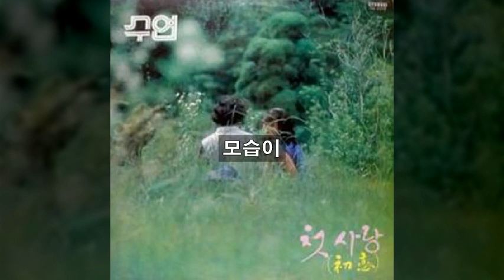수연 '80 B01 모습이